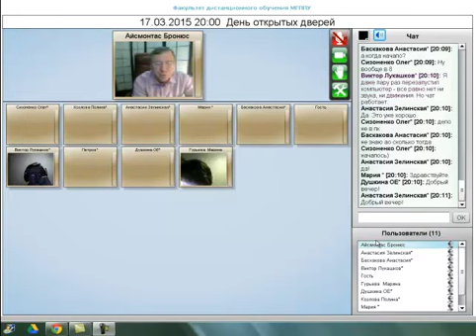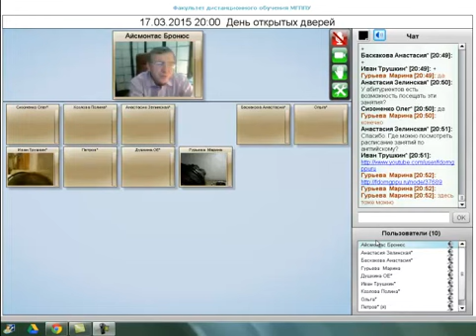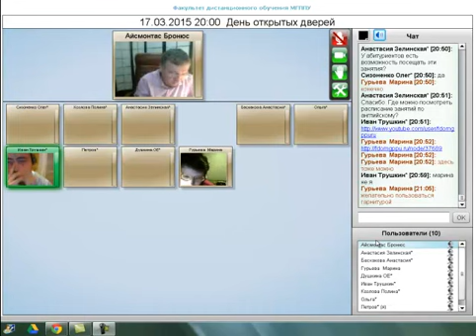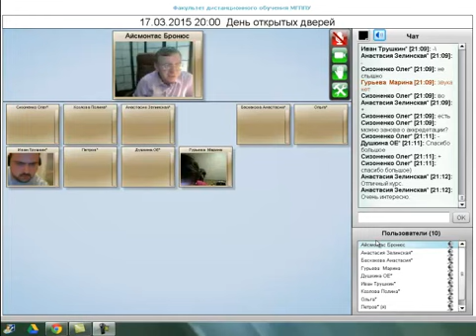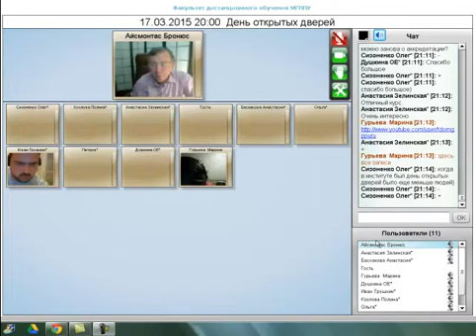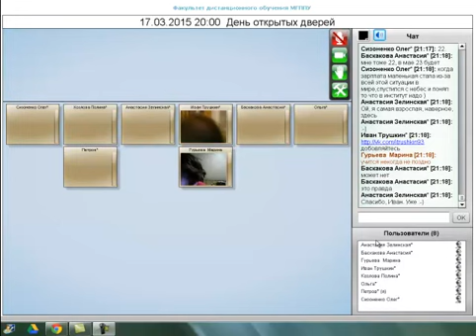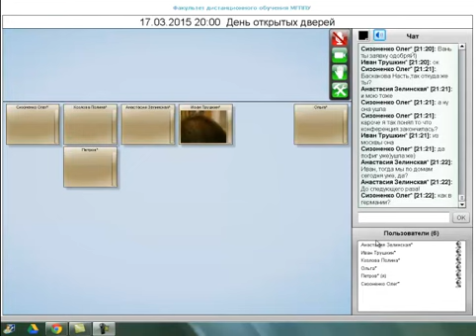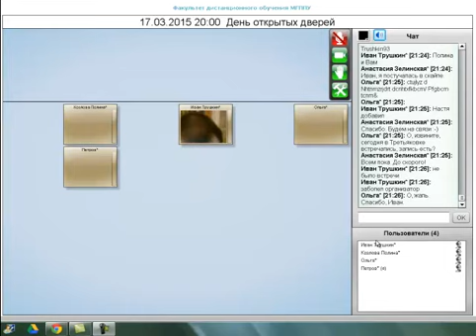17 03 2015 День открытых дверей